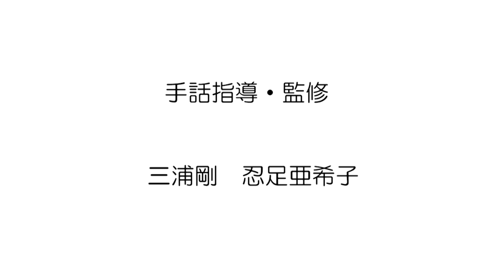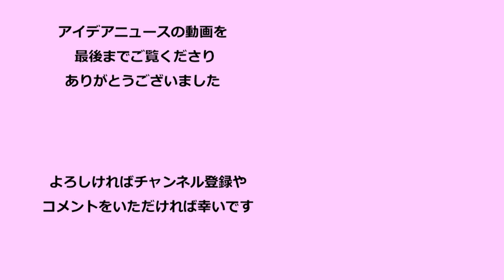新作ミュージカル『ゆびさきと恋々』開幕 出演：豊原江理佳、前山剛久、林愛夏、青野紗穂、池岡亮介、中山義紘、上山竜治、渡辺菜花、金井菜々、大津夕陽、森本夏生、白神あき絵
聴覚障がいのある女子大生・雪と世界を飛び回る先輩・逸臣のピュアなラブストーリーを描いた森下suuさん（マキロさんとなちやんさんのユニット）作の少女漫画「ゆびさきと恋々」（講談社「デザート」連載）を原作とした新作オリジナルミュージカル、A New Musical『ゆびさきと恋々』が、2021年6月4日（金）に本多劇場で開幕しました。6月13日（日）まで上演され、6月12日（土）にはライブ配信も実施されます。出演は、雪役の豊原江理佳さん、逸臣役の前山剛久さん、りん役の林愛夏さん、エマ役の青野紗穂さん、桜志役の池岡亮介さん、心役の中山義紘さん、京弥役の上山竜治さん、アンサンブルの渡辺菜花さんと金井菜々さんと大津夕陽さん、ピアノの森本夏生さん、チェロの白神あき絵さんです。演出・脚本は田中麻衣子さん、手話指導は三浦剛さんと忍足亜希子さんです。

初日の開幕直前に実施されたゲネプロ（衣裳をつけての通し稽古）の様子を撮影させていただきましたので、いくつかの場面を短くまとめた動画で紹介します。（終盤以降のシーンはカットしていますが、ある程度、物語の流れがわかる動画になっていますので、ストーリーについて全くご存じない状態で観劇されたい方は、ご注意ください）

‹あらすじ›
女子大生の雪は、ある日困っているところを同じ大学の逸臣に助けてもらう。聴覚障がいがあって耳が聞こえない雪にも動じることなく、自然に接してくる逸臣。自分に新しい世界を感じさせてくれる逸臣のことを雪は次第に意識し始めて…。

‹原作情報›「ゆびさきと恋々」森下suu
講談社「デザート」で2019年9月号から連載開始。コミックス1～4巻発売中。第1話からSNSで大反響をよび、1巻発売後たちまち25万部を突破。繊細な言葉選びや登場人物の表情、手の動き、文字表記に至るまで、圧倒的な表現力に引き込まれる。「第11回ananマンガ大賞」大賞受賞、BookLive!「年刊書店員すず木2021」オンナ編第1位、宝島社「このマンガがすごい！2021」オンナ編第9位、「次にくるマンガ大賞2020」第17位を獲得。その他の著者代表作に『日々蝶々』、『ショートケーキケーキ』、『わかメン～The Mineral　Boys～』など。

‹A New Musical『ゆびさきと恋々』›
【東京公演】2021年6月4日（金）～6月13日（日）　本多劇場
チケット 8,800円（全席指定・税込）
聴覚障がいのあるお客様を対象とした「タブレット型字幕ガイド付きチケット」ネット予約

‹A New Musical『ゆびさきと恋々』ライブ配信›
配信日時：2021年6月12日（土） 18:00開始　※アーカイブ配信あり
視聴券購入URL：
販売期間：2021年5月15日（土）10:00～6月18日（金）21:00
料金：3,500円（税込）
配信サイト：PIA LIVE STREAM

‹キャスト›
雪：豊原江理佳
逸臣：前山剛久
りん：林愛夏
エマ：青野紗穂
桜志：池岡亮介
心：中山義紘
京弥：上山竜治

アンサンブル：渡辺菜花、金井菜々、大津夕陽

ピアノ：森本夏生
チェロ：白神あき絵

‹スタッフ›
原作：森下suu「ゆびさきと恋々」（講談社「デザート」連載）
脚本：飯島早苗
演出：田中麻衣子
振付：前田清実

美術：松岡 泉
照明：中川隆一
音響：清水麻理子
映像：ムーチョ村松
衣裳：KO3UKE
ヘアメイク：武井優子
歌唱指導：やまぐちあきこ／柳本奈都子
手話指導：三浦 剛／忍足亜希子
稽古場ピアノ：森本夏生
演出助手：相原雪月花／元吉庸泰
舞台監督：山本圭太
主催・企画・制作：ワタナベエンターテインメント

この動画の記事は、こちら。